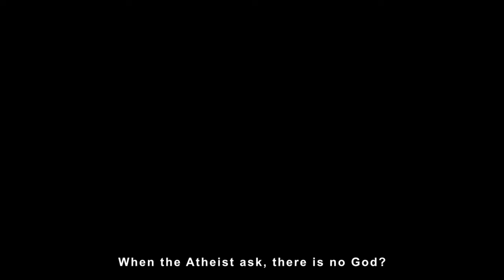Powerful teaching video for PRAYERS~ Brother Ishmael Tetteh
God

God does not answer prayers nor does it punish. You have to awaken to the already answering power of God.